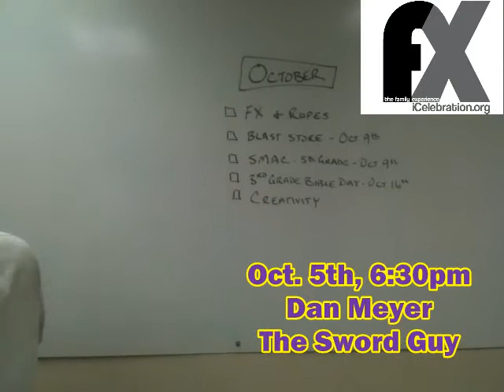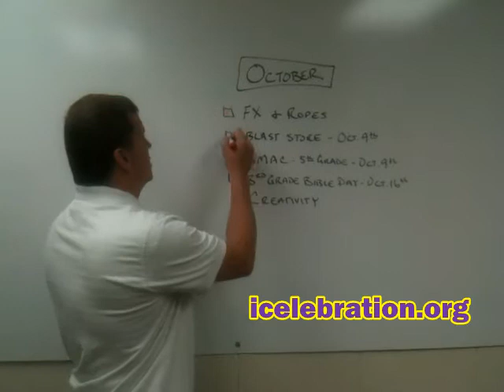October iparent video.avi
Pastor Tommy October iparent video.  Here's a glimpse of what's coming @ Celebration in children and family ministry this month.